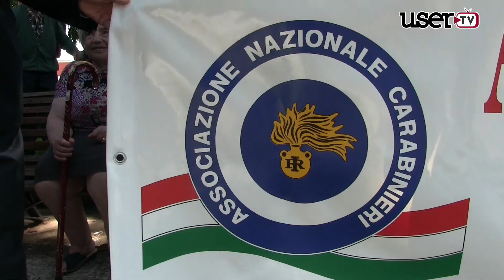Cervinara | Celebrazioni per la Festa della Repubblica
La solenne Celebrazione per la Festa della Repubblica 2 Giugno.